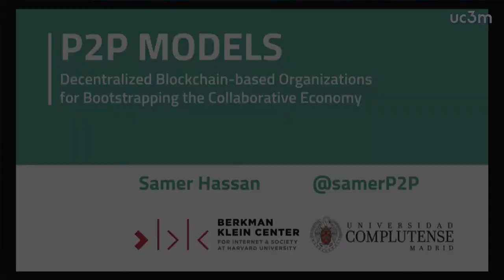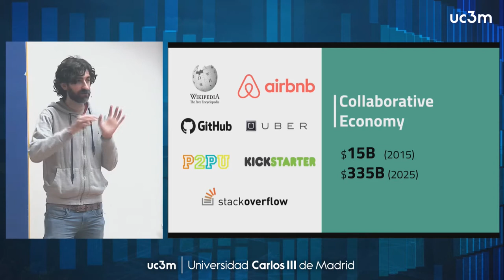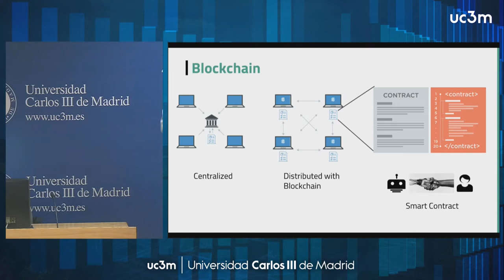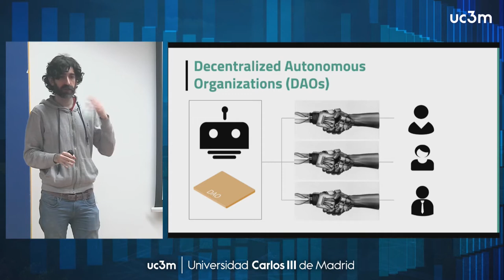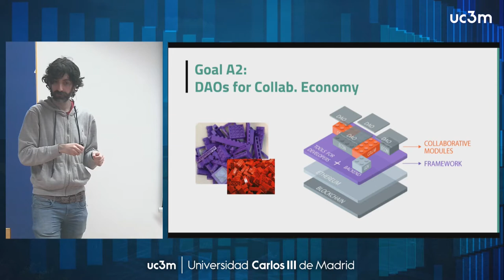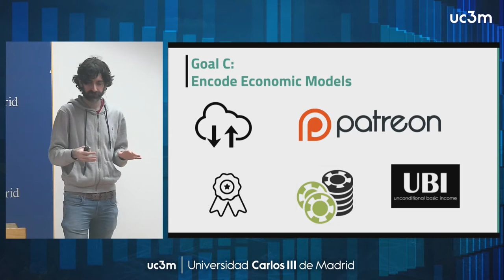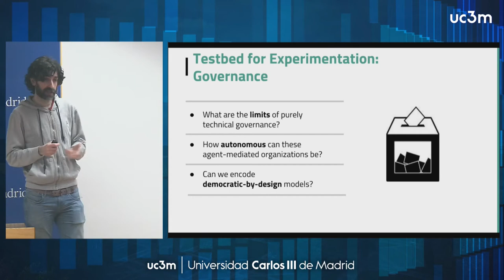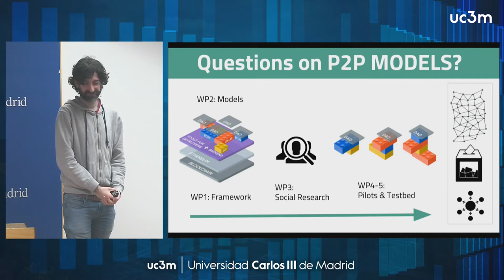Decentralized Blockchain-based Organizations for Bootstrapping the Collaborative Economy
In today's collaborative economy, can we build platforms that are decentralized, democratic, and where profit is distributed? This talk presents P2P Models (p2pmodels.eu), a new ERC 1.5M€ research project to build Blockchain-powered organizations which are decentralized, democratic and distribute their profits, in order to boost a new type of Collaborative Economy.

Speaker: Samer Hassan, Faculty Associate, Berkman Klein Center for Internet & Society (Harvard University), USA; Associate Professor, Universidad Complutense de Madrid, Spain